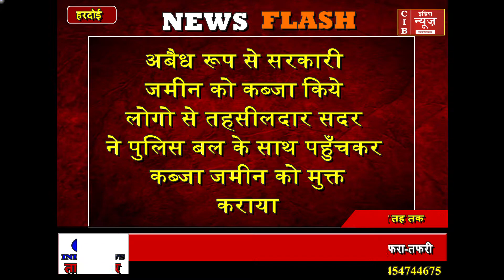वेलडन योगी जी ! योगिराज में धड़ाधड़ हो रही हैं सरकारी ज़मीने भू माफियाओं से मुक्त